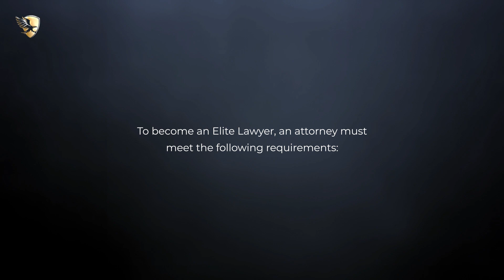Ann McGinnis O'Connell Named an Elite Lawyer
Ann McGinnis O'Connell has been selected as an Elite Lawyer. Only the most outstanding and experienced attorneys receive the Elite Lawyer Award. The Elite Lawyer Award is a prestigious honor that recognizes an attorney's achievements, skills, and experience in their areas of practice. Ann is a leading Family Law attorney in Illinois.